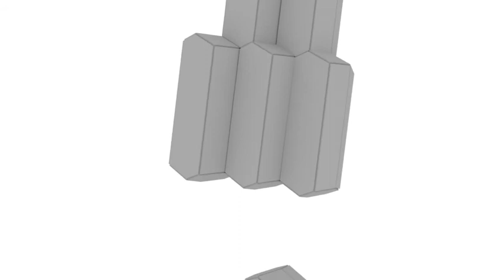Harpa Concert Hall - Quasi Brick Diagram Mark III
An analysis of the basic shape (Quasi Brick) that make up the facade of the Harpa Concert Hall by Henning Larsen Architects and Batteriið Architects located in Reykjavík, Iceland (2011).